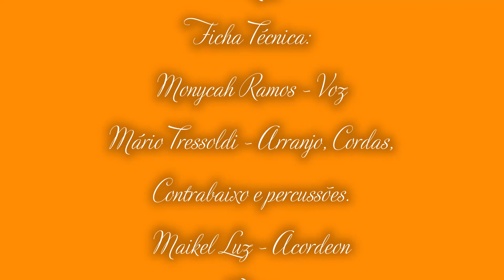Gaúcha Litorânea - Monycah Ramos (Mário Amaral e Beto Gonzales)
Monycah Ramos canta a música nova do  novo trabalho que vem por ai...

Gaúcha Litorânea - Letra de Mário Amaral  e melodia de Beto Gonzales.

Ficha  Técnica:
Monycah Ramos -  Voz e Designer Áudio Visual
Mário Tressoldi  - Arranjo, Cordas, contrabaixo e percussões.
Maikel Luz - Acordeon
Gravado no MC Tressoldi Estúdio.

Maiores informações:
Página do Facebook: monycahramosof
Fã-Clube: MonycahRamosOF